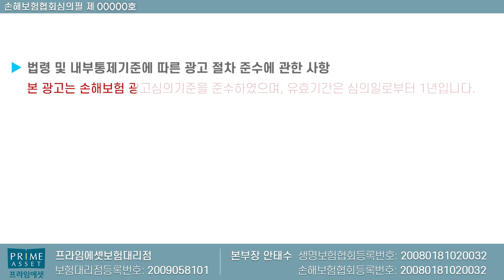어린이보험 가성비좋게 가입하는 꿀팁!!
어린이보험 혹은 어른이보험에 대해서 많은 분들이 질문을
합니다.

하지만 어떻게 가입을 해야 되는지 모르는 분들을 위해
준비해 보았습니다.

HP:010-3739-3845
카톡친구추가:r2an
카톡플러스친구:보험왕